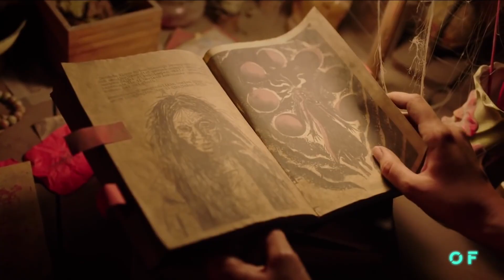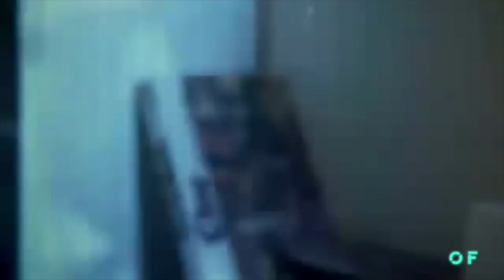13 películas de TERROR SOBRENATURAL en streaming para pasar un HALLOWEEN de miedo en casa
Como este año va a estar complicado celebrar HALLOWEEN como siempre, os traigo esta lista con 13 películas de TERROR SOBRENATURAL disponibles en plataformas de streaming para pasar una noche de miedo.

Espinof es una publicación sobre cine y televisión de WeblogsSL, con toda la actualidad de series, películas, programas y futuros proyectos. Nos gusta analizar con pasión crítica cada uno de los detalles que rodean al cine y la TV y recomendar lo mejor para disfrutar de lo audiovisual, ya sea en una sala de cine, en el salón de casa o en cualquier lugar donde llegue un streaming. En Espinof hablamos de películas, series, personajes, guiones, efectos especiales, críticas, festivales de cine, largometrajes, cortometrajes, y muchas cosas más relacionadas con el séptimo arte.